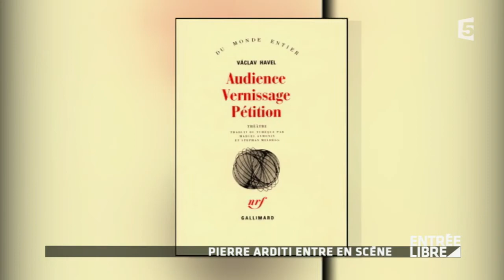Pierre Arditi: Sur scène dans "L'être ou pas" - Entrée libre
Le comédien reprend le 3 novembre au Théâtre Antoine  à Paris « L’être ou pas» avec Daniel Russo. Une pièce sur ce que c'est d'être juif… Entrée Libre revient avec le comédien sur son parcours au théâtre, ses influences, et ses souvenirs.